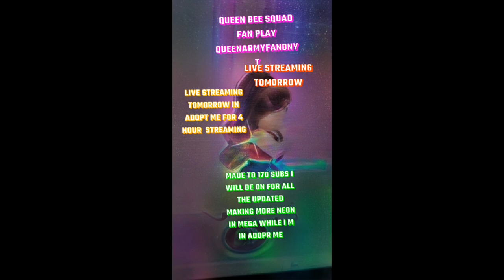🦋QUEENBEEARMYFANONYT 🦋 BALLON POP MINIGAME SUMMER FEST WEEK 3 ADOPT ME